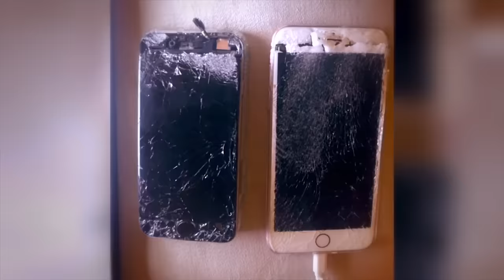Anfisa VS. Danielle | 90 Day Fiancé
Watch this compilation to see who wins between Anfisa and Danielle from 90 Day Fiancé!